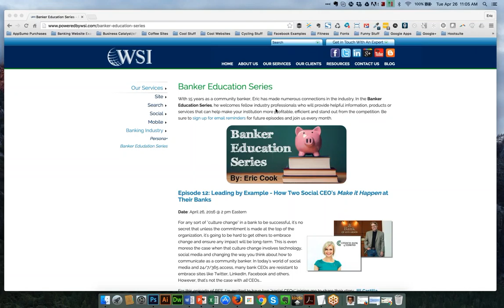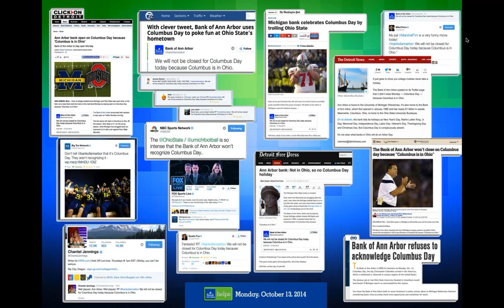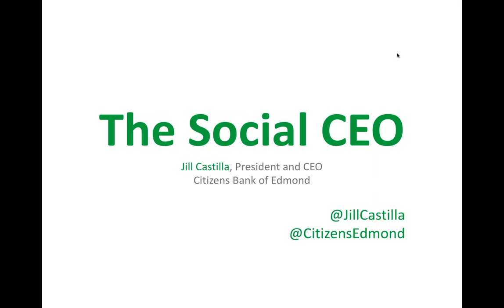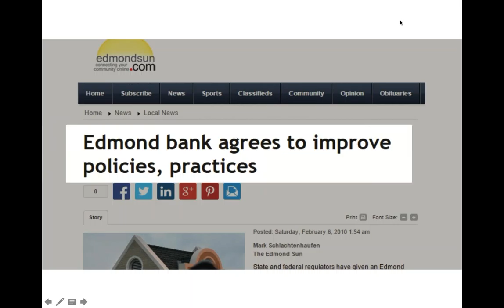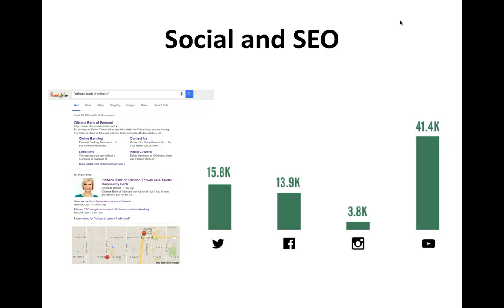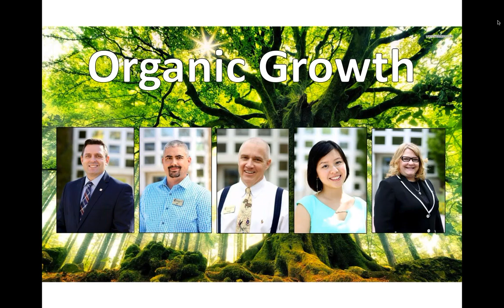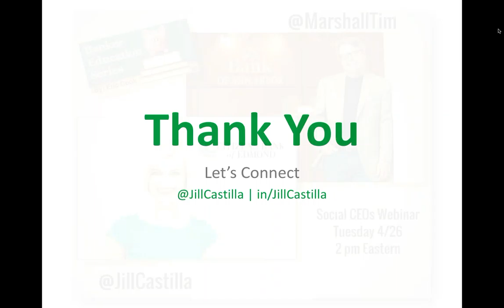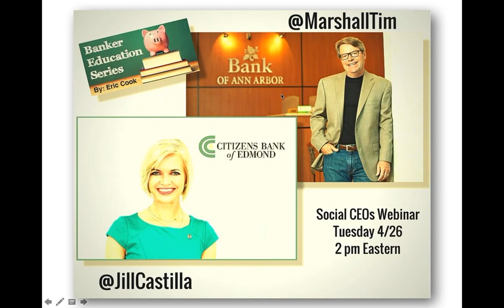Episode 12: Leading by Example - How Two Social CEO's Make it Happen at Their Banks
On this episode of BES, Eric is joined by two "very social" CEOs to share their story of how they are leading their banks by example and being part of the online conversation. You'll get to hear Jill Castilla from Citizens Bank of Edmond and Tim Marshall of Bank of Ann Arbor provide the back-stories on what got them to start using social media, successes they've had, how they involve bank staff as part of the process and much (MUCH) more. If you've ever wondered how to get your bank started in social media, or if it really matters, you'll want to watch this webinar at least a couple of times for all the great information that it provides.